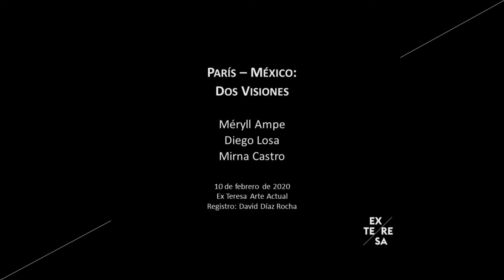ConciertoArquitectónicoXT de Méryll Ampe y Diego Losa. Ex Teresa Arte Actual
Méryll Ampe, artista sonora, compositora y artista plástica, junto con Diego Losa, compositor de música concreta, flautista, saxofonista y performer, presentaron una proposición sensorial a través de un ambiente interactivo donde los intercambios entre sonidos llevaron a transformaciones y espacializaciones para crear un área/espacio en común donde el público será parte.

Trabajaron sobre una doble cuadrafonía mezclando los sonidos y secuencias de ambos, alternando salidas de audio y fusionando sonidos concretos, electrónicos y producidos en vivo, que se transformarán en tiempo. Este concierto se lleva a cabo en colaboración con Ex Teresa Arte Actual, la Embajada de Francia en México, IFAL - Institut français d'Amérique Latine, INA GRM y el CMMAS